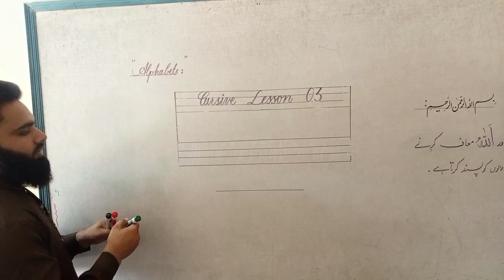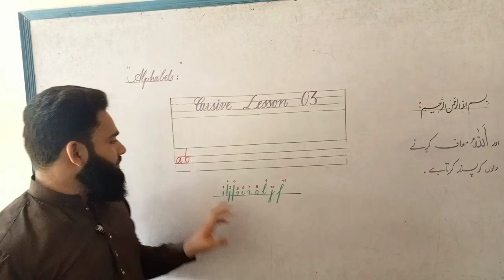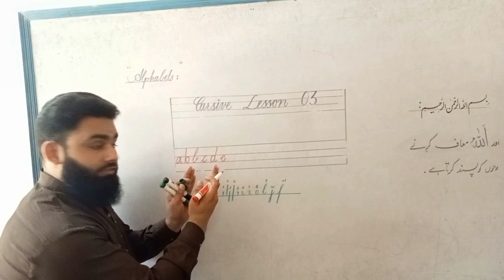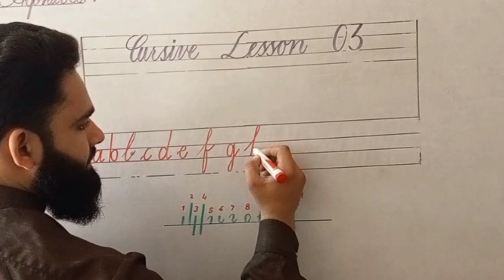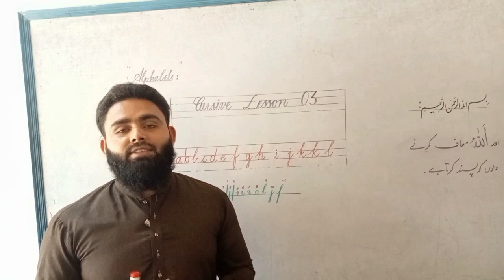cursive Handwriting course | Lesson 3 | Pen pencil or pointer | Arslan Shafique